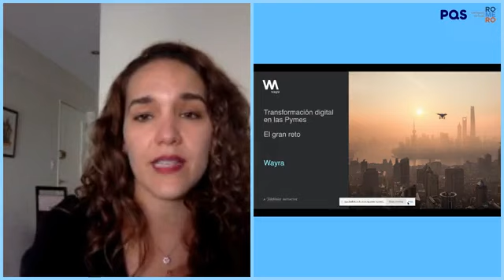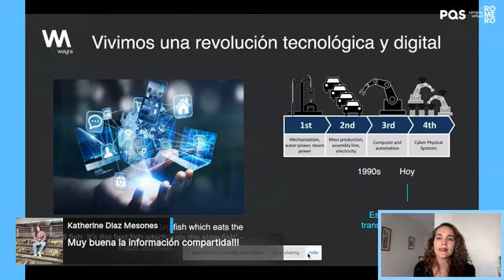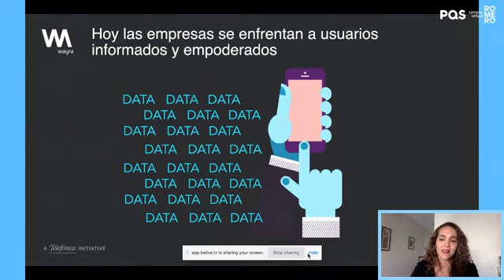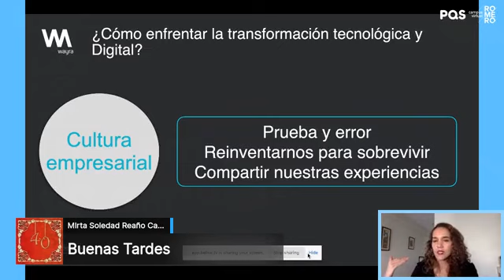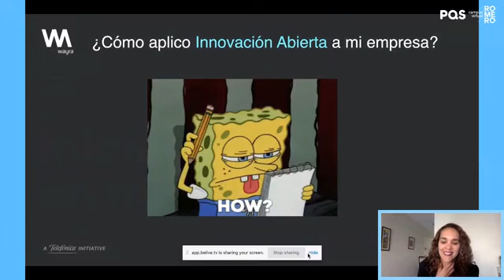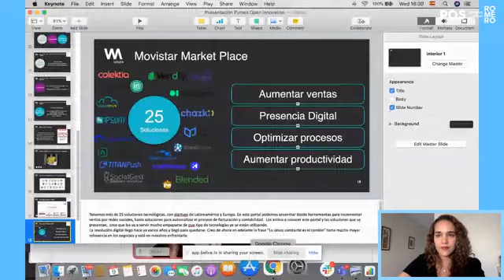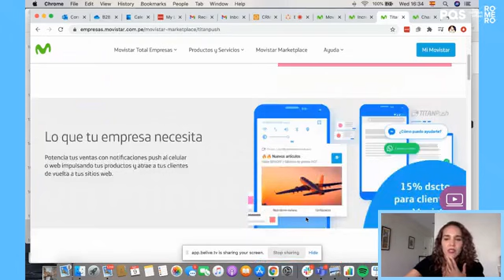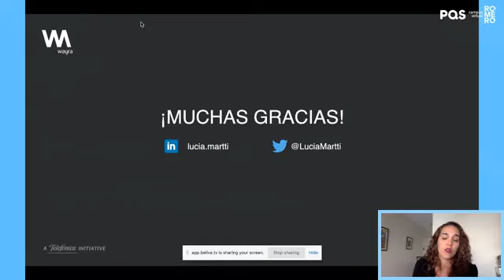Aprende y Emprende: Innovación abierta para el emprendimiento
¿Sabes qué es la innovación abierta?
¡Descubre cómo puedes implementar esta estrategia en tu emprendimiento o empresa y logra grandes resultados!
No te pierdas esta charla a cargo de Lucía Martti, Head of Business Development en Wayra.
Sigue las charlas de esta semana e inscríbete de manera gratuita